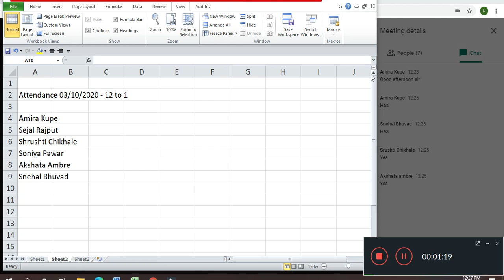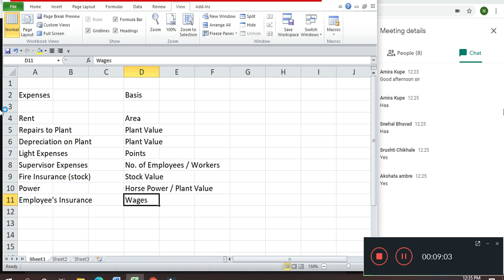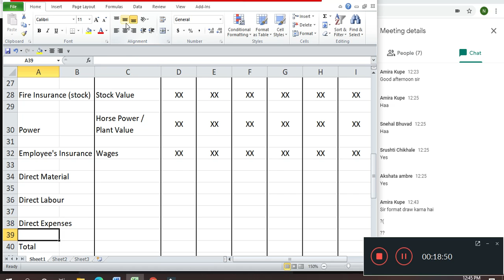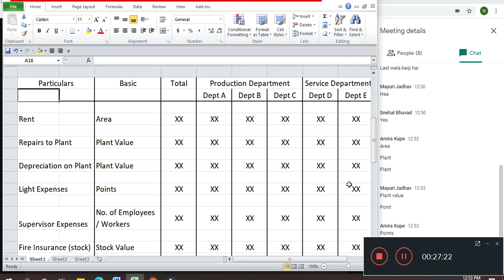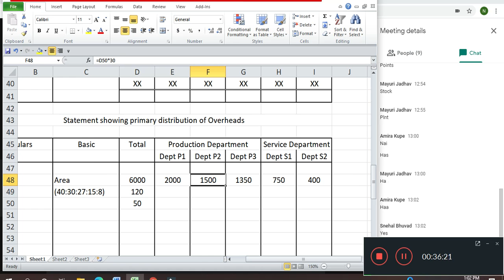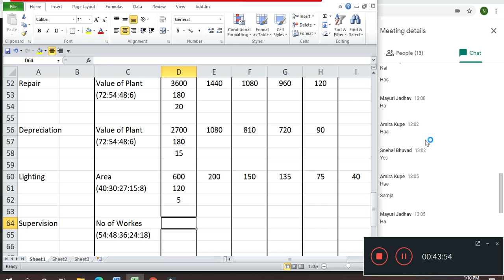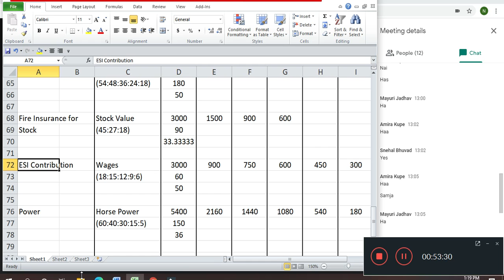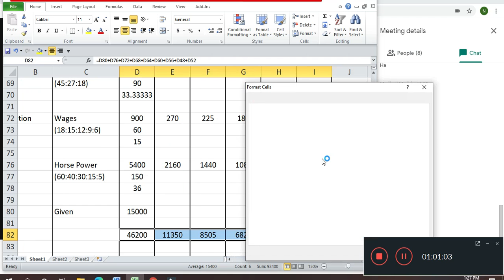Ty B Com CA Overheads Lecture 1